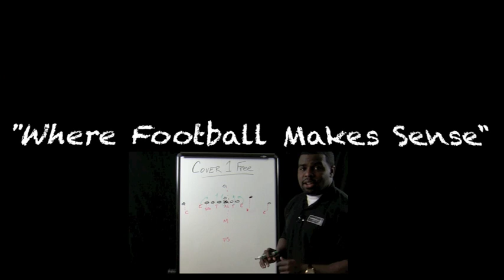Football Gameplan's 2011 Big Ten Conference Preview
2011 Big Ten Conference Preview

Nebraska Cornhuskers
Michigan Wolverines
Michigan State Spartans
Iowa Hawkeyes
Northwestern Wildcats
Minnesota Golden Gophers
Wisconsin Badgers
Indiana Hoosiers
Ohio State Buckeyes
Illinois Fighting Illini
Penn State Nittany Lions
Purdue Boilermakers